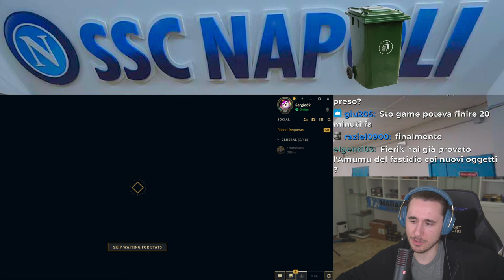IL NASUS DA PASSEGGIO FUNZIONA SEMPRE - League of Legends ITA #4110